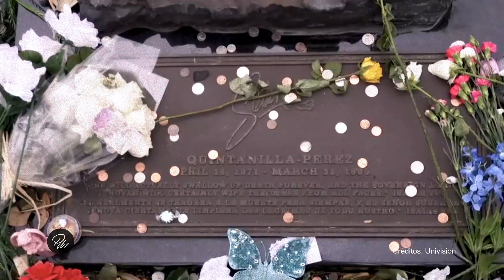El funeral de Selena Quintanilla - Play Us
La muerte de Selena Quintanilla no fue un declive en su música, la tragedia la coronó como una leyenda, así fue su despedida ¡Dale play!